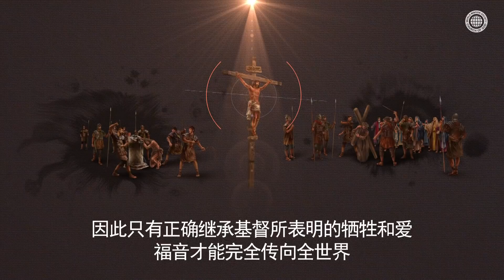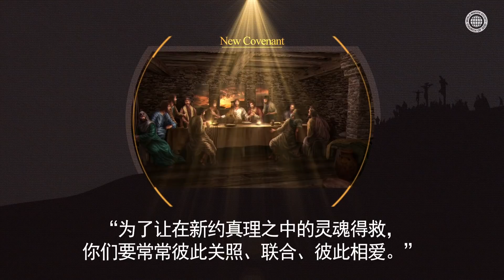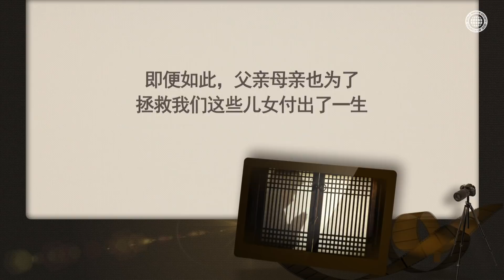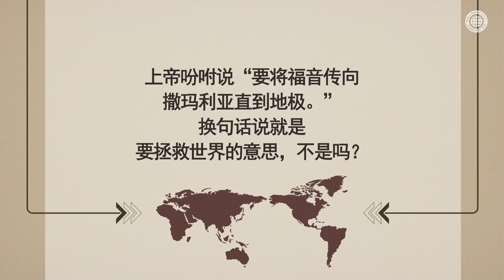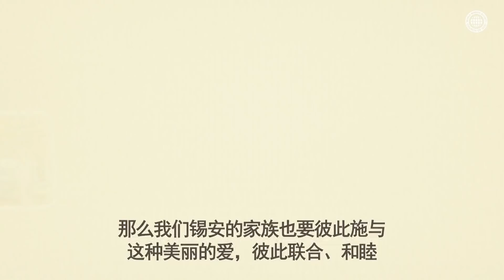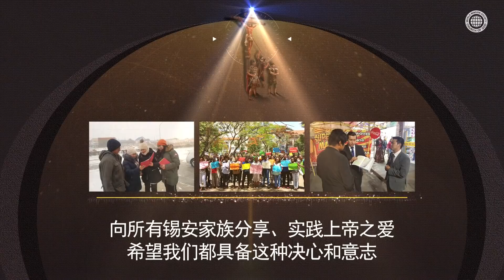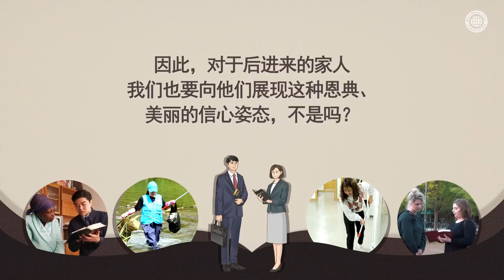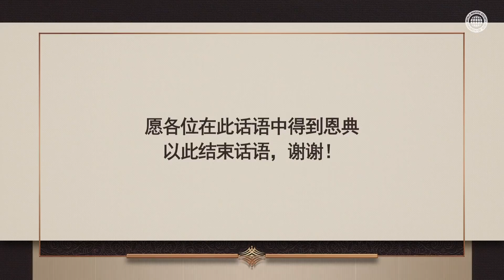牺牲和赎价 [上帝的教会世界福音宣教协会]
[上帝施与了我们怎样的爱？]
上帝因人类犯的罪，受到被造物的嘲弄，
在十字架上付出流血的牺牲，建立了爱的约言——新约。

[真正悔改之人才能具备的信心姿态]
上帝之所以成为赎罪的牺牲祭物来到这世上，
是为了让我们能像上帝爱我们一样，能够彼此相爱、牺牲，
成就完全的悔改。

为了拯救人类，再次成为赎罪祭物来到这世上的上帝，
就是“上帝的教会世界福音宣教协会”的安商洪上帝和天上母亲。

[马太福音 20:28]
“正如人子来，不是要受人的服侍，
乃是要服侍人，并且要舍命，作多人的赎